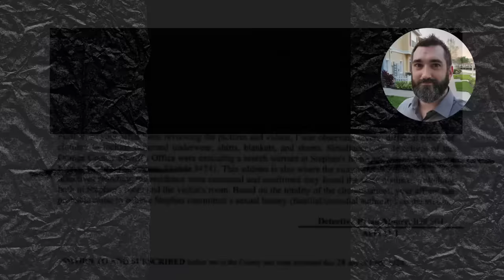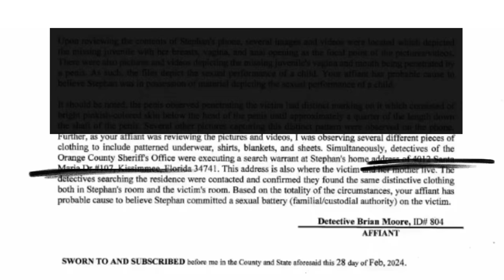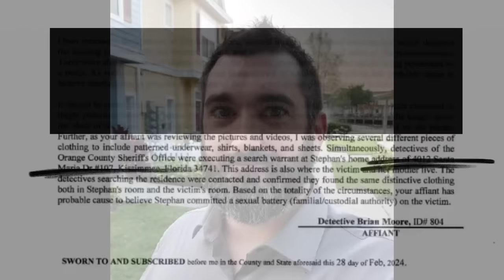Madeline Soto|Condo Of Horrors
Take a look inside of Jennifer Soto's Condo. The place where Stephan Sterns possibly took Madeline's life and committed horrible crimes.